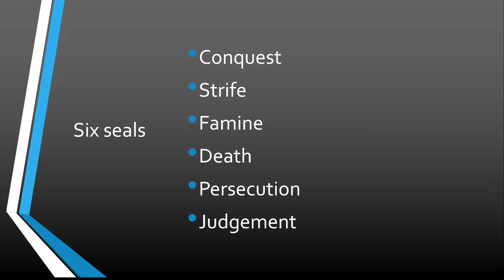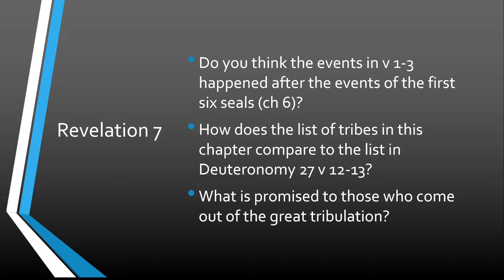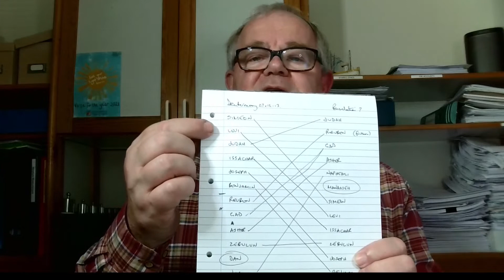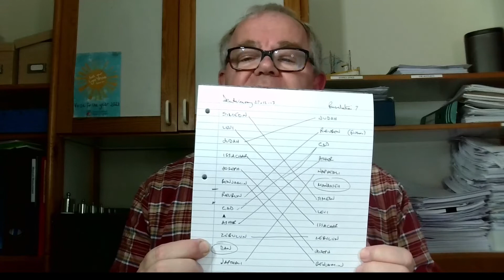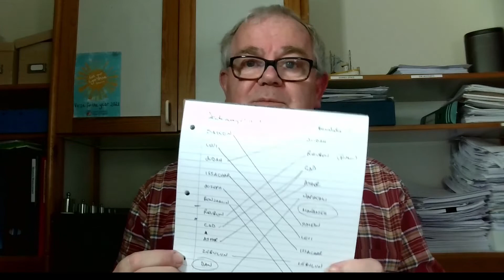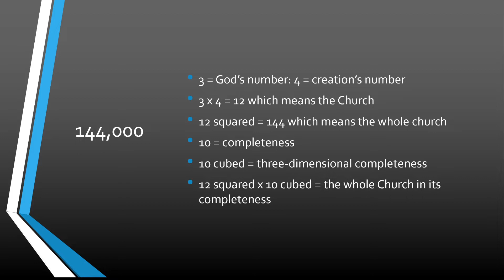Roots & Shoots - Revelation 7 (21.12.21)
6 seals have been opened and now we find a different kind of seal - God's protection for His people.